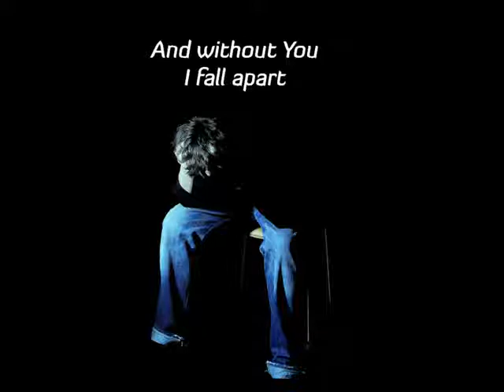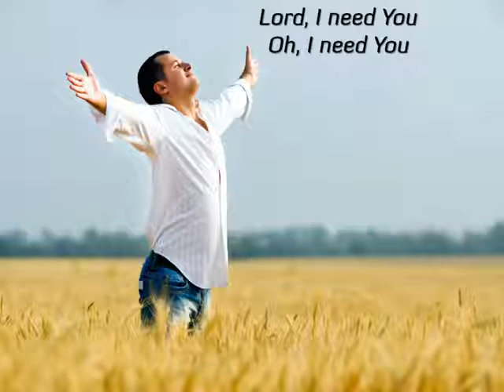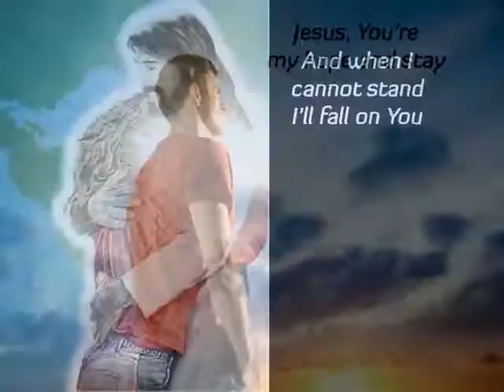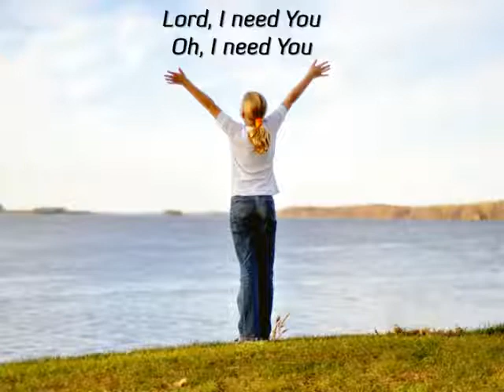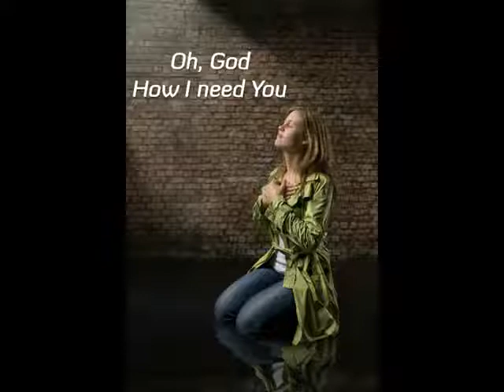Chris Tomlin Lord I Need You YouTube